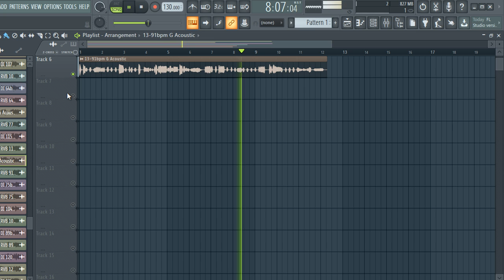FREE DOWNLOAD FLUTE LOOP KIT / ROYALTY FREE SAMPLE PACK - "VOL.18" [Melody Loops]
samples
samples free
samples music
free samples
flute sample pack reddit
flute sample pack fl studio
flute sample pack wav
flute sample pack free fl studio
flute sample pack fl
flute sample pack fl studio 12
flute loops pack free download
flute loops pack download
flute sample pack free
acoustic flute chords sample pack
acoustic flute loops sample pack
blues flute sample pack
best flute sample pack
r&b flute sample pack
chill flute sample pack
flute  loops sample pack
punk flute sample pack
rock flute sample pack
flute riffs sample pack
flute sample packs
flute sample packs reddit
soul flute sample pack
trap flute sample packsad emo guitar samples,
flute samples for trap
flute samples for beats
flute samples for lofi
flute samples for rap
lil peep flute samples free
acoustic flute samples hip hop
sad flute samples hip hop
old acoustic flute sample
bones samples,